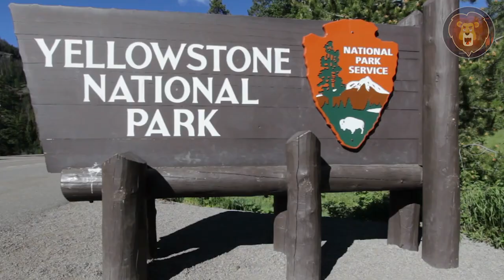¿Es Mejor Mantenerse Alejado De Algo Así? - Bisonte En Acción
¿Has presenciado alguna vez una pelea de bisontes? Es un espectáculo maravilloso, sin duda. Porque cuando estos feroces mamíferos, símbolo del Oeste americano, se enfrentan, es inevitable que se produzca una acción emocionante. Digamos que este peludo gigante de las Grandes Llanuras no tiene reparos en imponer su dominio. Basta con decir que no hay nada tan aterrador como un bisonte de 907 kilos que se abalanza sobre ti como lo hizo con un fotógrafo en el Parque Nacional de Yellowstone. Mira a los bisontes en acción y las razones por las que es mejor mantenerse alejado de un toro así.